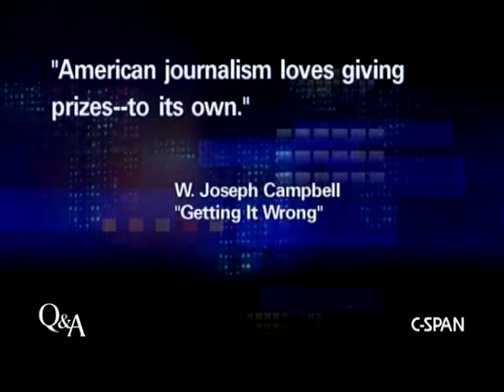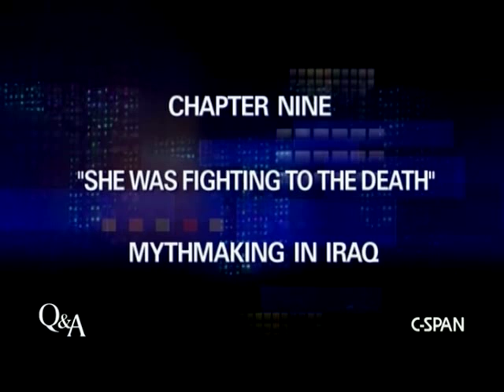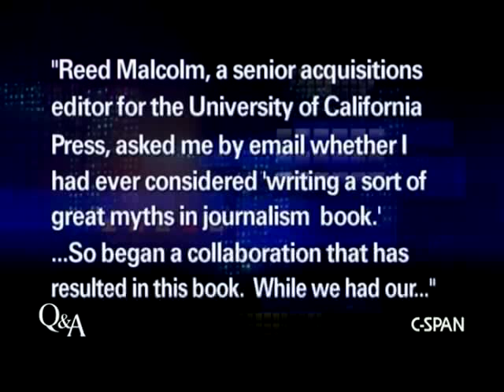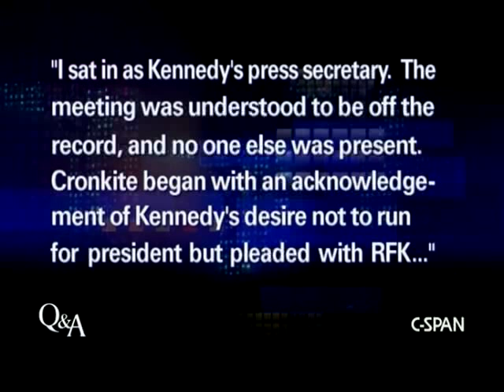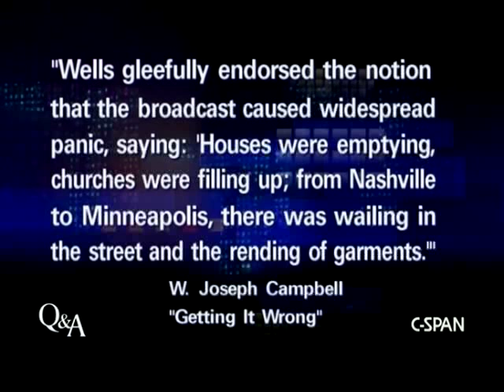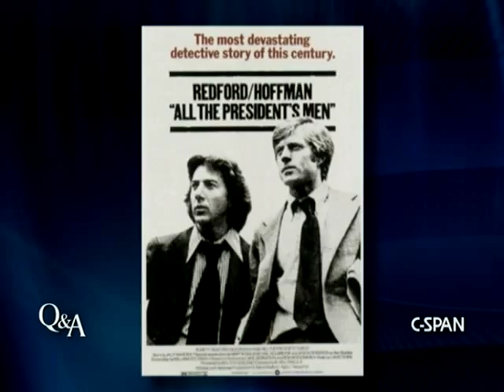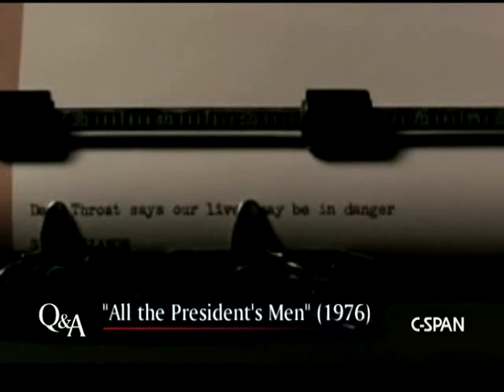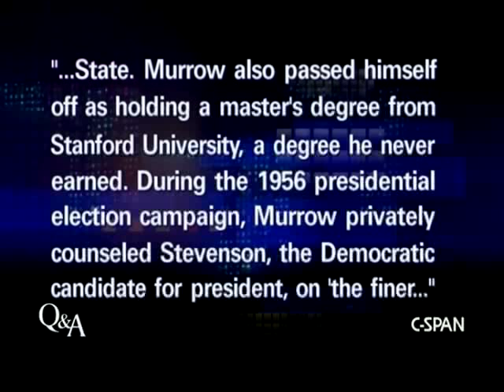Q&A: W. Joseph Campbell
Our guest is American University professor W. Joseph Campbell, author of "Getting it Wrong: Ten of the Greatest Misreported Stories in American Journalism." Program from Sunday, August 1, 2010.